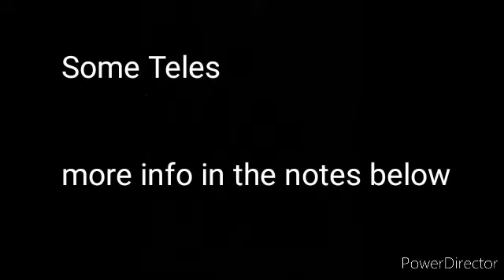A/B/C: Some Teles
This is an unscientific tone comparison. Clip is my own composition, played through a VOX VT 40X modelling amp. Tones may differ due to different strings, string attack and ambient noise. Amp settings remain the same in all clips.

Pickups are stock unless specified.

2002 MIM Fender Standard Telecaster with Fender Custom Shop Twisted Tele pickups
2017 DIY Tele With Porter T90 at the neck and Seymour Duncan Lil 59 at the bridge
2002 Gretsch Synchromatic Sparkle Jet with split TV Jones Powertrons (Sort of like a Tele Deluxe if you stretch your imagination)